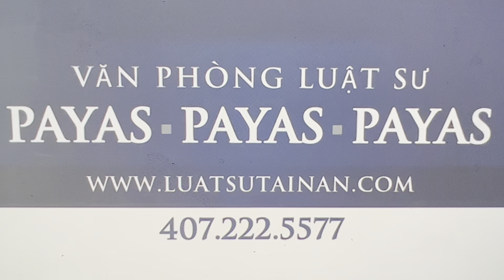2174.CHỒNG RA ĐI KO BÁO TRƯỚC..EM ĐƠN ĐỘC MỘT MÌNH